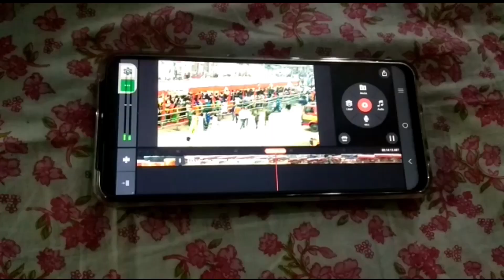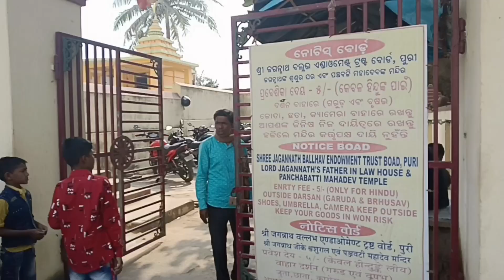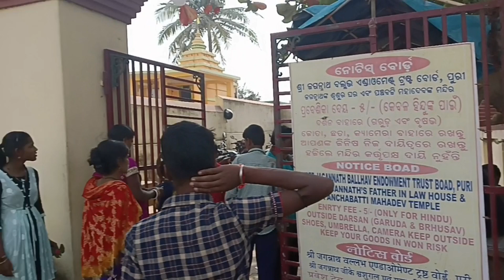Jagannath prabhu ke sasural ja phache 🥰🥰 | Amar Ambika vlog💕 | Puri - day 3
Jagannath prabhuka sarural ja phacha 🥰🥰 | Amar  Ambika vlog💕 | Puri - day 3
@ tarvveling vlog